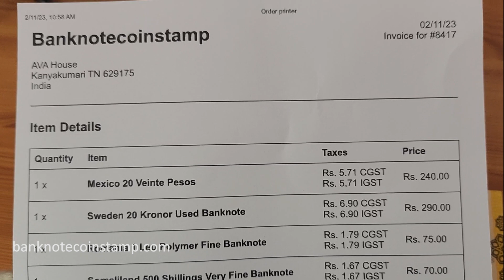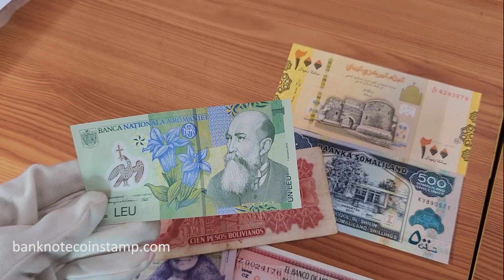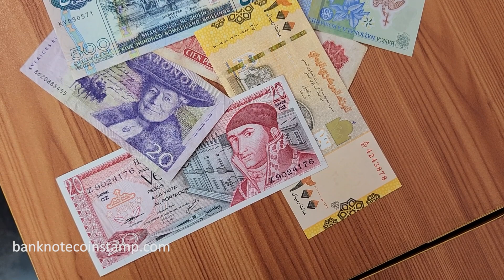பல்வேறு வகையான நாணய சேகரிப்பு | Online store